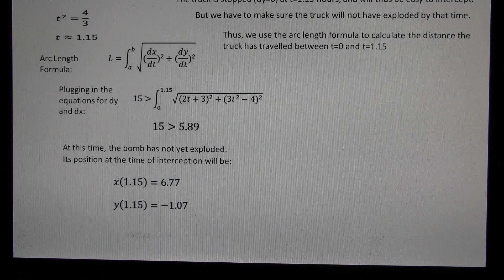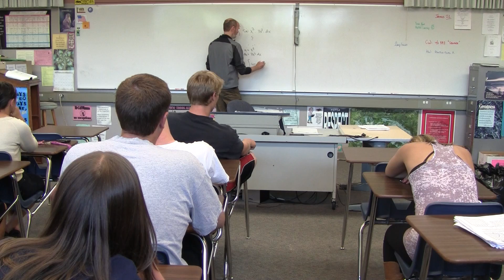Parametric Peril Calculus VIdeo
Here is a project we did for Calculus where we picked a calculus concept (Parametric Equations), and created a film involving math as our legacy to leave for other classes to watch. We took inspiration from the film "Inception,"